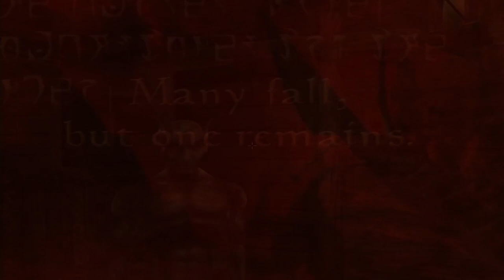The Elder Scrolls III: Morrowind - Third time the charm?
Anybody read this stuff?
Well, pals. It's been a long road so far but the journey isn't over yet, not by a long shot.
Today we look at the third installment of the Elder Scrolls franchise and see if Bethesda hit a home run or took that baseball directly in the face.
Join me and see!